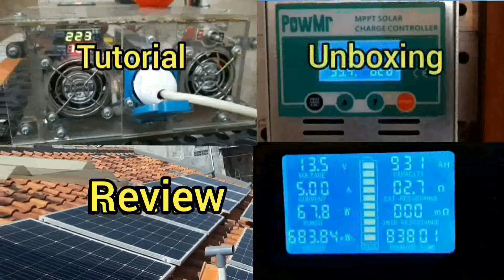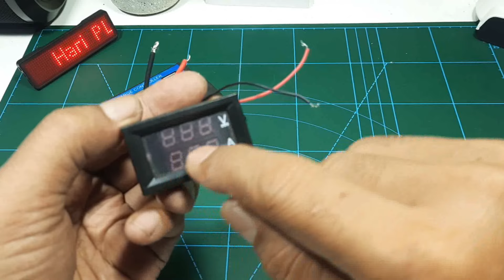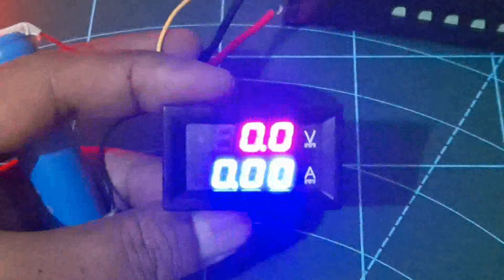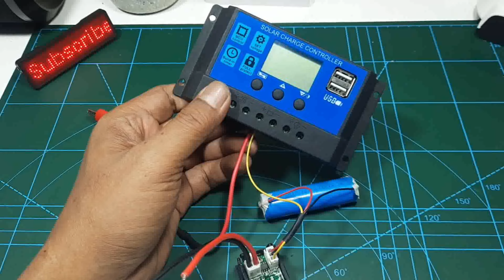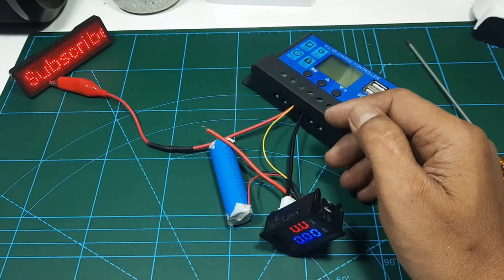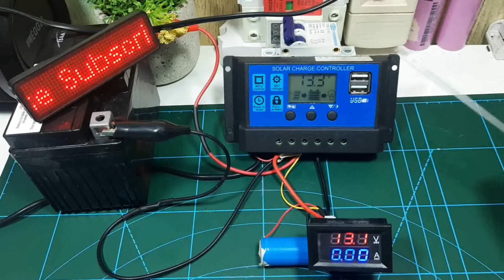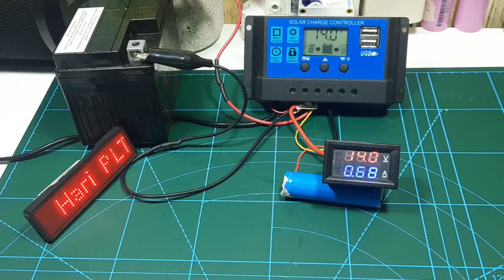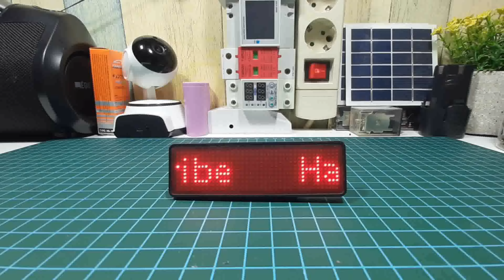CARA MONITOR SCC SEJUTA UMAT REM BLONG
Semoga bermanfaat.